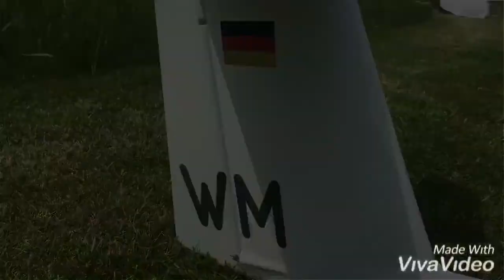MSFV Haiger Allendorf_Anfliegen 2019